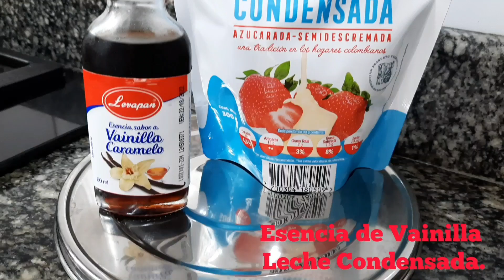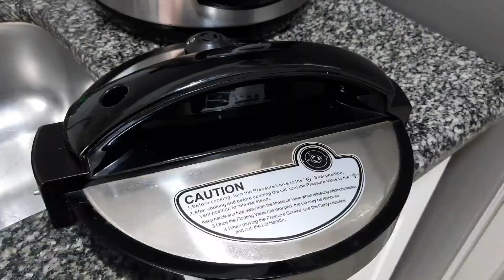En 5 Minutos RECETA DE FLAN CUBANO, fáciL y rápida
Asi es la receta del Flan cubano,  guía fácil para ti, AGVVideos, videos de lugares de Colombia, sus tradiciones, sus ciudades, atracciones turísticas, vídeos de otros países, viajando y conociendo sus culturas. Entrevistas a gente común o personalidades. Recetas de cocina elaboradas por mi. De todo un poco, donde haya algo interesante, hare un video para mis seguidores.